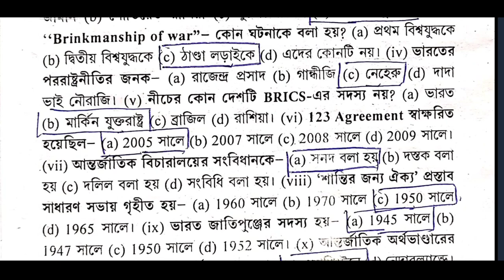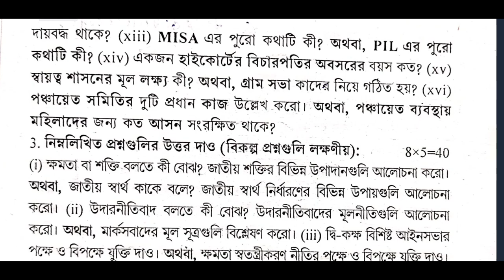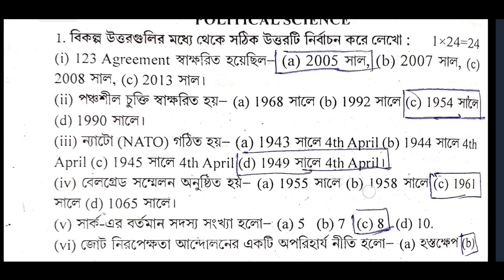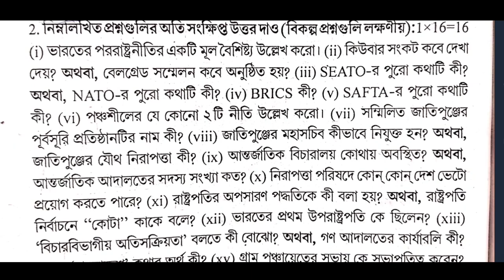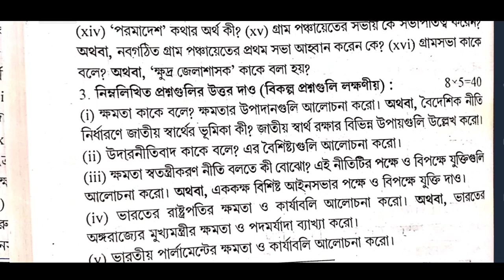Hs Political Science Question Paper 2023 // Class 12 // উচ্চ মাধ্যমিক রাষ্ট্রবিজ্ঞান প্রশ্নপত্র 2023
Hs Political Science Question Paper Solved 2023 // Class 12 //

Hs Political Science Question Paper Solved 2023 // Class 12 // উচ্চ মাধ্যমিক রাষ্ট্রবিজ্ঞান 2023

 উচ্চ মাধ্যমিক রাষ্ট্রবিজ্ঞান 2023